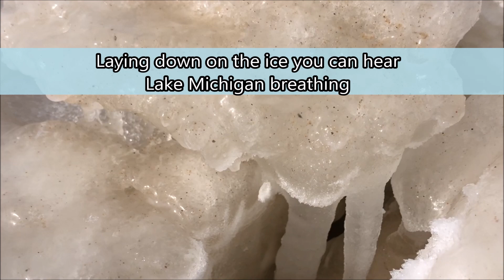Lake Michigan Breathing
From time to time in winter as the ice forms along the shoreline of Lake Michigan, you can hear the lake breathe. I shot this video on January 16, 2022. I lay down on the ice on my stomach and listen near cracks and crevices. As the water moves it forces air through the cracks and crevices that sounds like deep breathing. Turn up the volume and listen to Lake Michigan breathe. thankyouverymulch.com